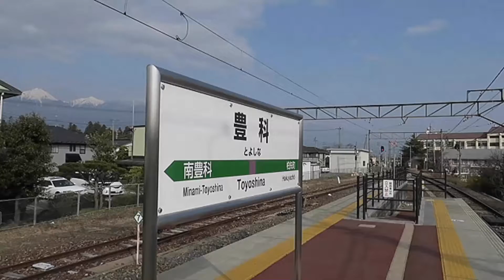JR東日本 大糸線 信濃大町行き 普通 豊科～穂高 車窓 北アルプス 常念岳山系 2016 4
大糸線　豊科駅～穂高駅まで　普通　信濃大町行き 左車窓
北アルプス　(鍋冠山 蝶ヶ岳　常念岳　大天井岳　燕岳　有明山)

01:00　豊科駅　2番線 普通　信濃大町行き　入線　乗車
04:36　柏矢町駅　入線　発車
05:46　穂高駅　到着予告アナウンス
08:06　穂高駅　列車交換　1番線　普通 松本行き　発車　2番線 普通 信濃大町行き 発車

The local train  of JR East which runs through Hotaka area of Oito line.

乗車　電車
　JR東日本 E127系
撮影 月 日
　 April 2, 2016. AM
場所
　長野県　安曇野市
機 材